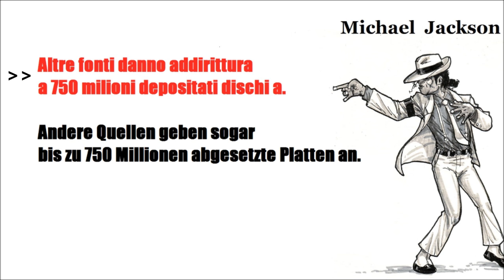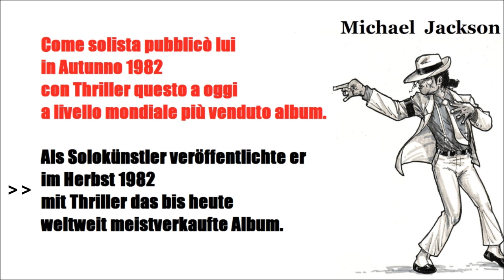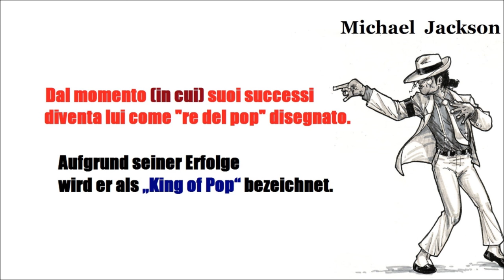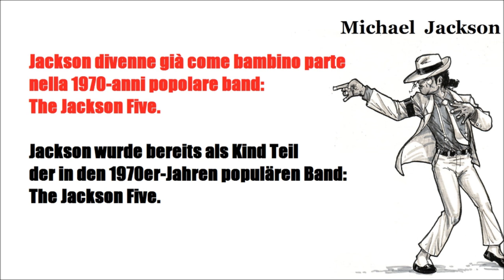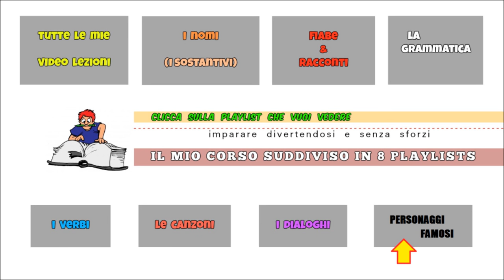TEDESCO FACILE #61 - I PERSONAGGI FAMOSI: MICHAEL JACKSON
Il personaggio famoso di questo video è Michael Jackson.